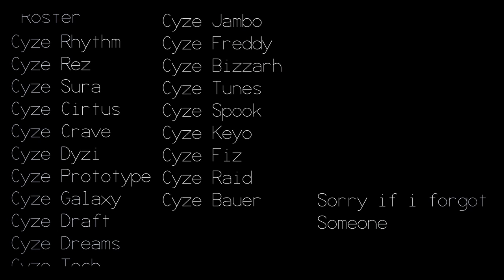CyzeItUp! [COMEBACK]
CHECK OUT THIS INSANE TEAM!